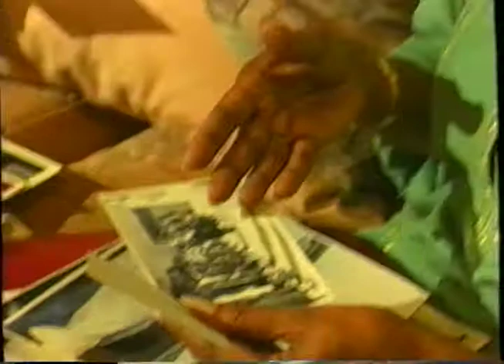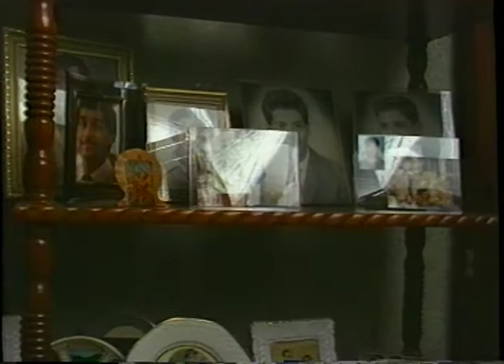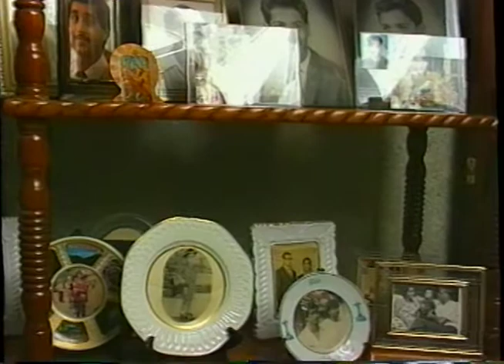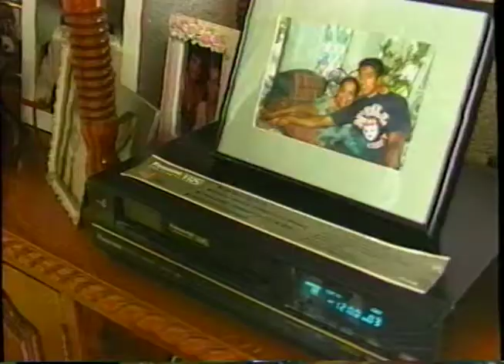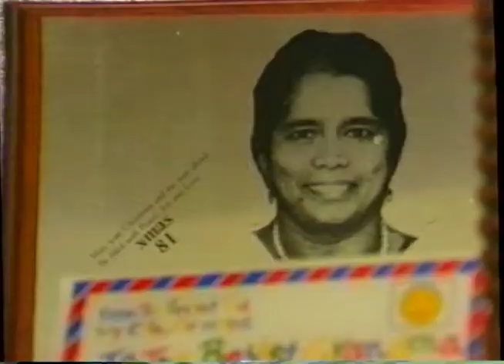A Date with Destiny - Part 2 - Footprint Productions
Written by Gideon Hanoomansingh and Kris Rampersad...
Producer -  Gideon Hanoomansingh
Production Crew : Peter Hanoomansingh, Lindell Hanoomansingh...
Editor - Jason Riley.
Music - Anil Hardit-Singh.